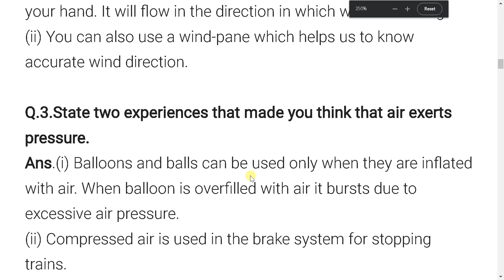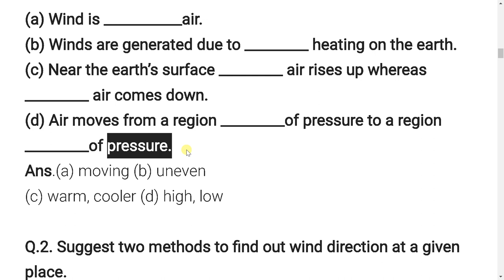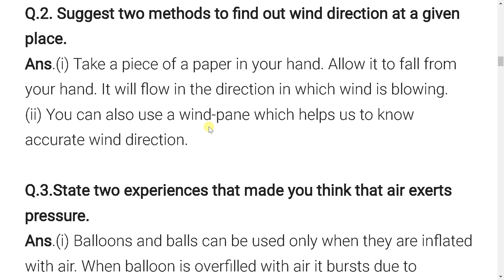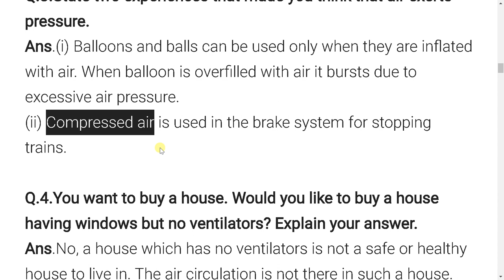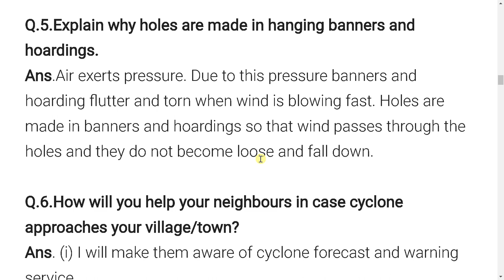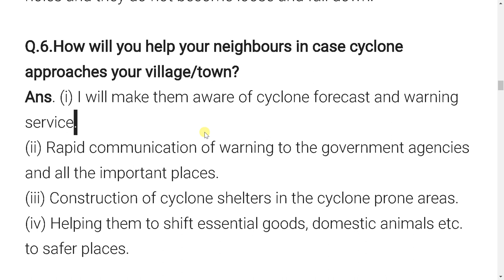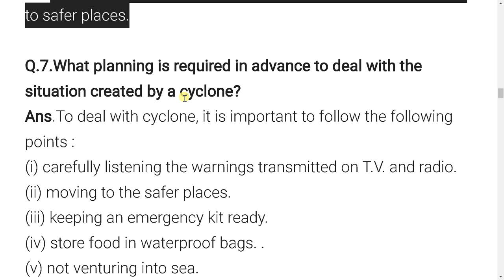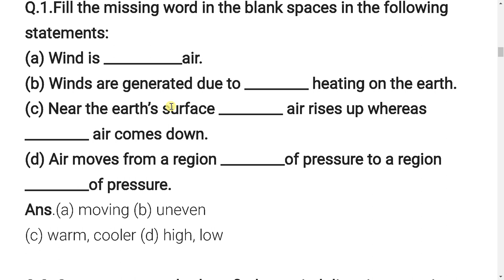CLASS 7 SCIENCE CHAPTER 8 WINDS STORMS AND CYCLONES NCERT SOLUTION QUESTION ANSWER NCERT